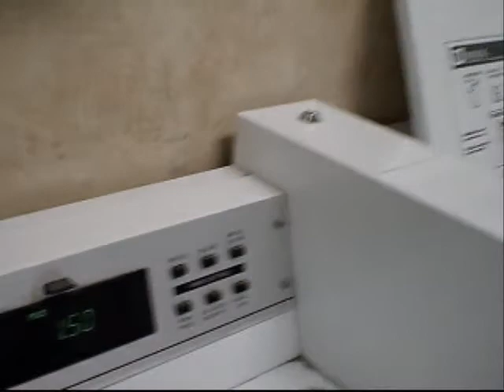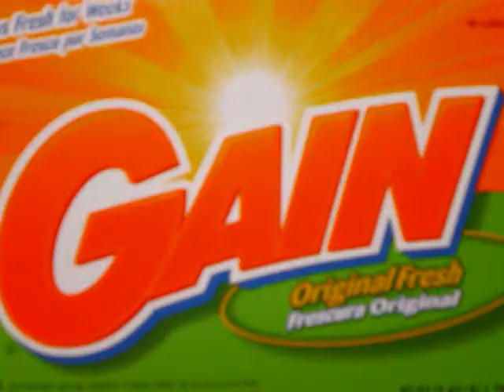K-Cruise: Bleach!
The WORLD PREMIERE video of the new smash hit, "Bleach!" K-Cruise tells the story about his quest to clean his white clothes only to find...he has no bleach!

Written and performed by Michael Simmons
Directed and produced by Daniel Van Hoosier
Filmed by Cassie Hutchinson
Song conceived by Michael Simmons, Lamont Wilson, and Ricklyn Hukriede.

Instrumental: "Friends"  by Whodini